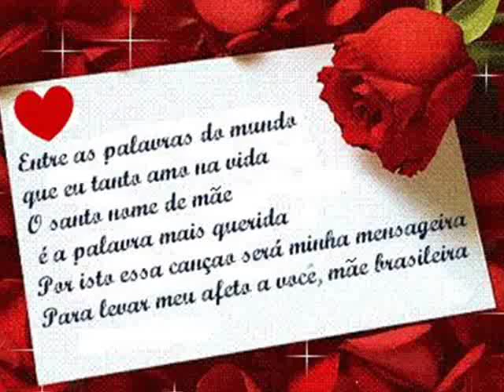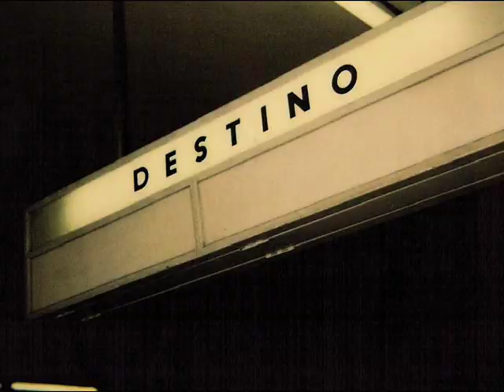Mãe Amorosa - Dino e Deno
Vídeo em homeagem ao dia das mães
Música "Mãe Amorosa" na voz de Dino e Deno
Compositor: Tanabi e Aleixinho